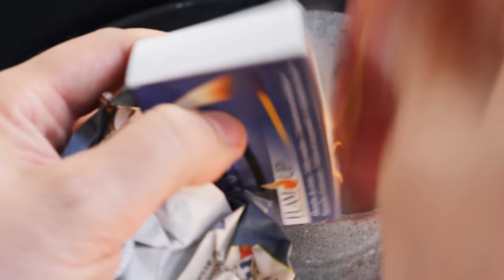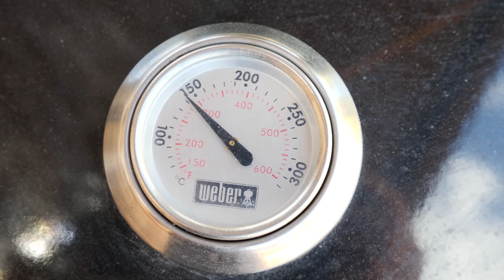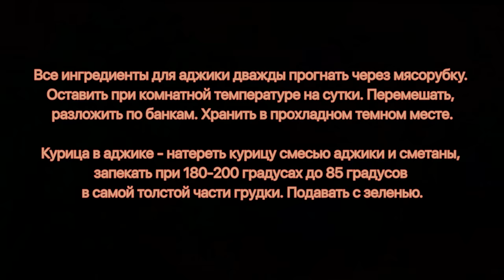Аджика грузинская - "АГОНЬ". Очень острая!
Чили перец красный 300г
Чеснок 60г
Кориандр 15г
Соль 20г
Грецкие орехи 60г

Курица
Аджика
Сметана

Все ингредиенты для аджики дважды прогнать через мясорубку. Оставить при комнатной температуре на сутки. Перемешать, разложить по банкам. Хранить в прохладном темном месте.

Курица в аджике - натереть курицу смесью аджики и сметаны, запекать при 180-200 градусах до 85 градусов в самой толстой части грудки. Подавать с зеленью.

Произведение «Аджика грузинская - "АГОНЬ". Очень острая!» созданное автором по имени Дмитрий Fresco, публикуется на условиях лицензии «Attribution-NonCommercial-NoDerivs» («Атрибуция — Некоммерческое использование — Без производных произведений») 3.0 Непортированная.